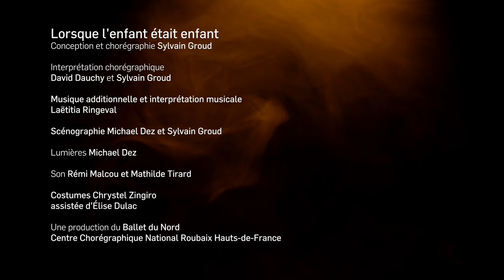LORSQUE L'ENFANT ÉTAIT ENFANT - Sylvain Groud